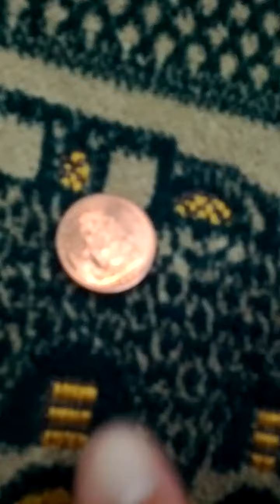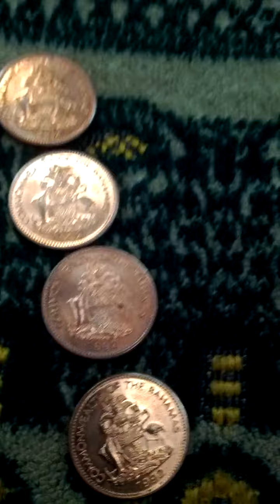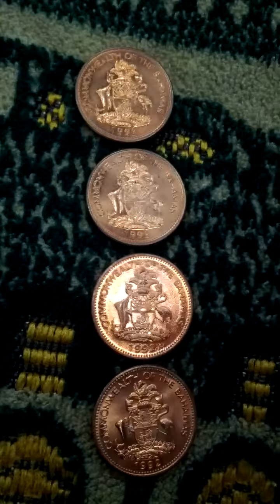Lots of Bahamas 1 Cent 1992(AH 1414) Coins-03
Sat 20th Aug 2022(AH 1444 Muharram 22nd)
These are lots of Bahamas 1 Cent 1992(AH 1414) Coins...
And this is a part of Seoul Metro No 8 Line from Jang Ji(819) to Bok Jeong(820)..